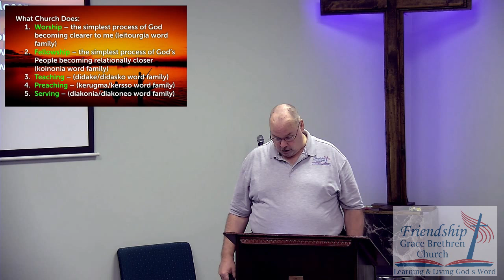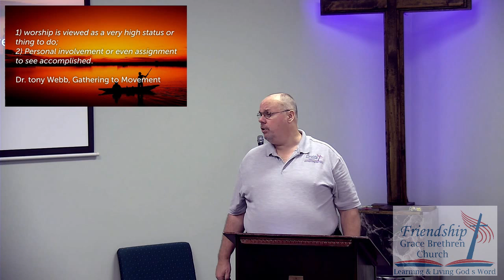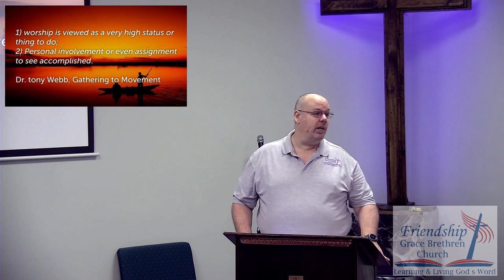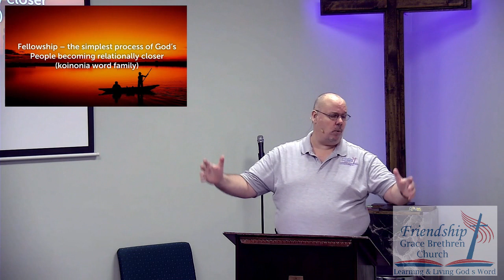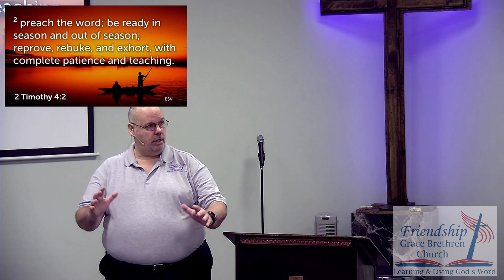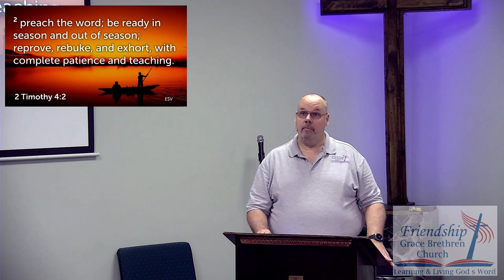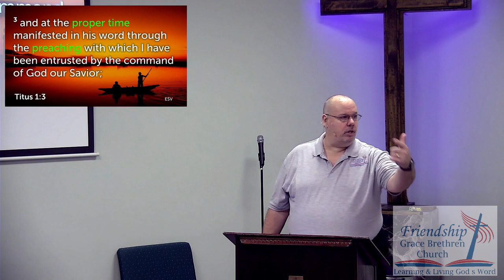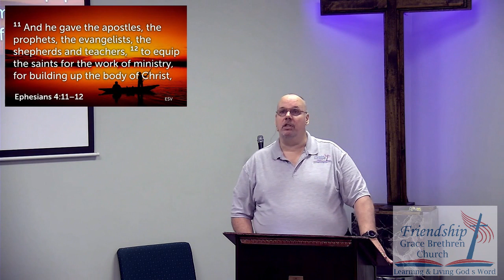Returning to Being the Church Pt 3 April 7, 2019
Returning to Being the Church Pt 3